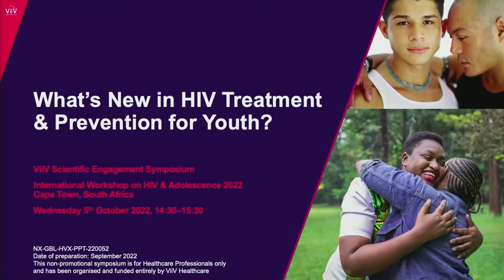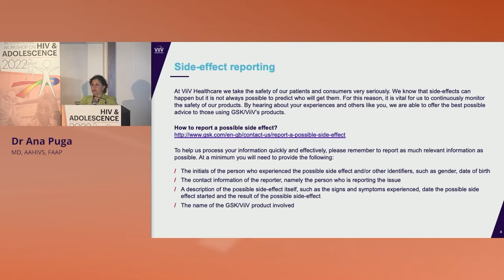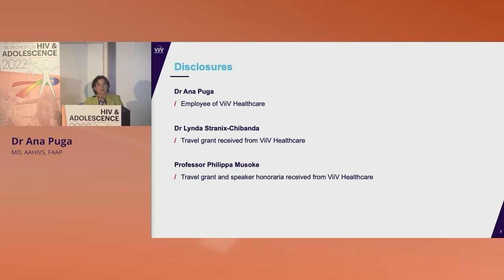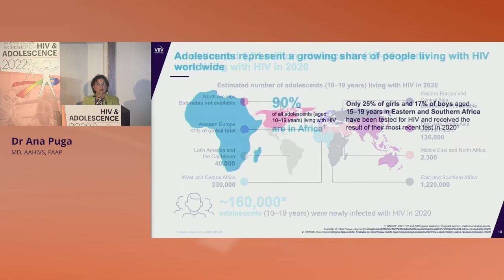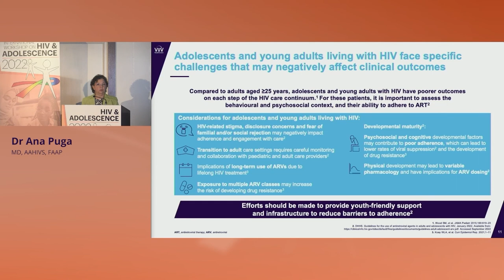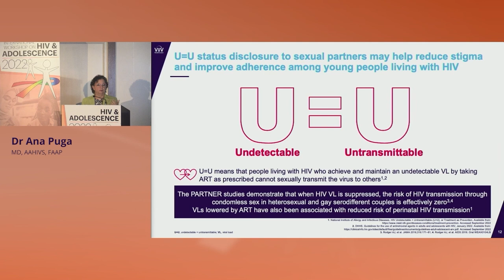The HIV Epidemic in Youth - Ana Puga, MD, AAHIVS, FAAP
Presenter: Ana Puga, ViiV Healthcare, United States
Lecture: The HIV Epidemic in Youth
Presented in Symposium 1: ViiV - What’s New in HIV Treatment & Prevention for Youth?

Meeting Description
Adolescents are developmentally at a difficult crossroads, which makes it challenging to attract and sustain adolescents’ focus on maintaining their health. Every effort must be made to engage and retain adolescents in care so they can improve and maintain their health for the long term.

The medical advances that have transformed HIV treatment into a manageable disease have yet to alter the stark reality for young people within underrepresented populations, particularly in low- to middle-income countries, such as those in Sub-Saharan Africa. Even as AIDS-related mortality has decreased overall in recent years, AIDS-related deaths among adolescents increased by 50%. In other words, AIDS is far from over - especially for young people.

At major meetings, advances in HIV management focus mainly on either adults or children, often excluding adolescents as an underrepresented population. We have initiated the International Workshop on HIV & Adolescence to meet this need for international interchange and advance the field by addressing challenges with innovative solutions.

This workshop is set up as an inclusive summit for multidisciplinary experts working with adolescents affected by HIV. The objective will be to share experiences, knowledge, and best practices to define a pathway forward for optimizing the care of adolescents living with HIV.